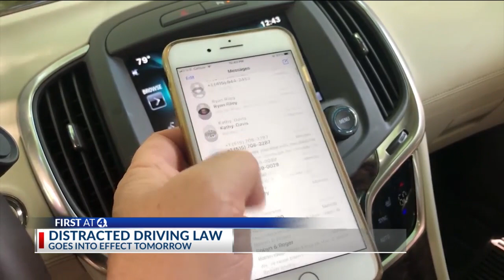Ohio's distracted driving law goes into effect